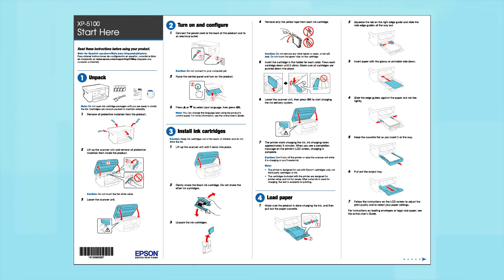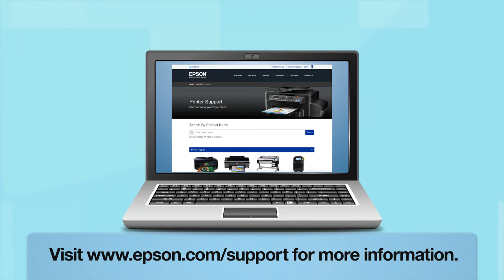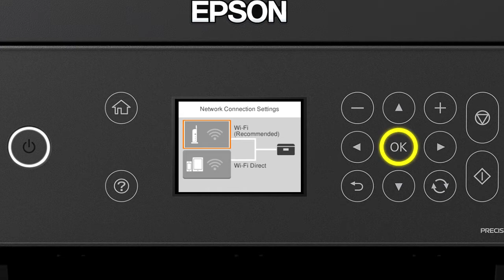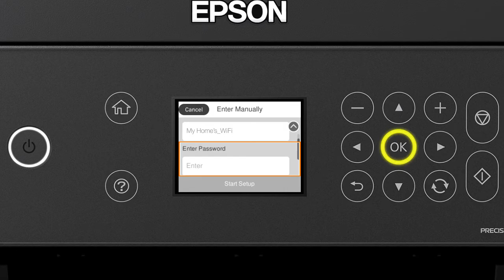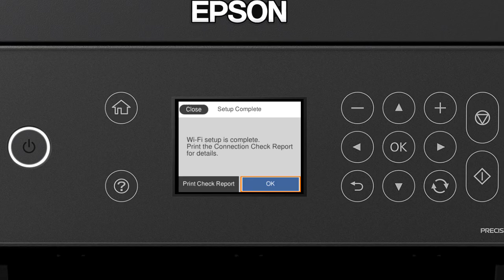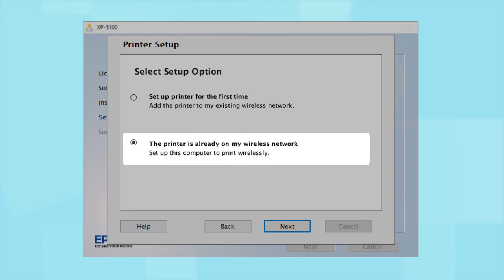Epson XP-5100 Wireless Setup Using the Control Panel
This video demonstrates how to connect your Epson printer to a wireless network using the control panel. - Epson XP-5100
Questions? (Canada)